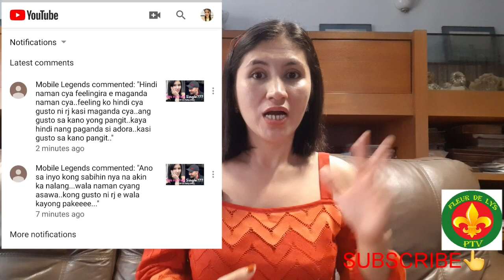RJ RUSSELL TAMA BA NA TUMULONG PARIN SIYA?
(OPINION lamang.)
(Part-5/photo credit to RJ Russell )
Dear RJ,
The worst feeling in the world is knowing you've been used and lied too.Stop giving chance to someone who abuses your forgiveness.Stop walking back to the place where your heart ran from.Stop trusting their words and ignoring their actions.STOP BREAKING YOUR OWN HEART.No matter how much they mean to you,doesn't mean they'll value you the same.Move forward.Leave them and start fresh.Keep your faith in GOD.

⚠️Tama ba na tumulong pa si RJ sa mga anak ni Adora pagkatapos ng lahat?Siguro nga napamahal narin kay RJ ang mga bata pero hindi parin ito sapat na dahilan para magtiwala siya ulit.